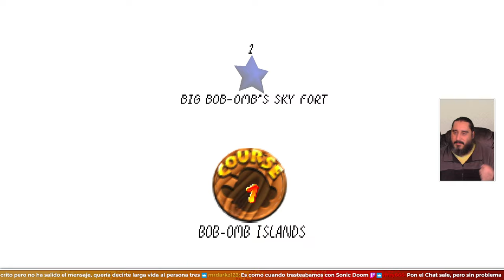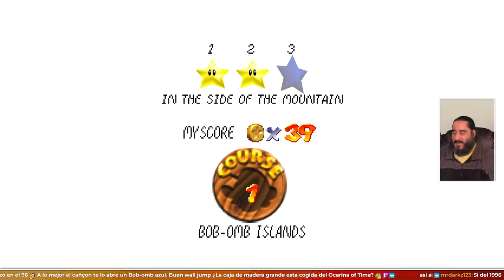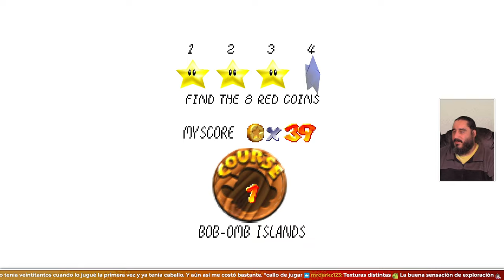Allá Vamos Otra Vez | SUPER MARIO STAR ROAD (SM64 ROMHACK)